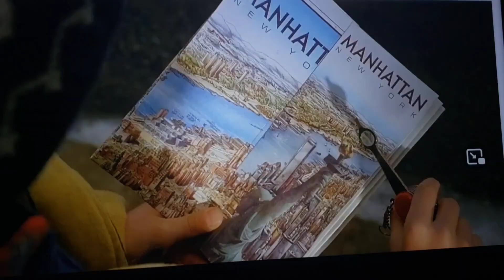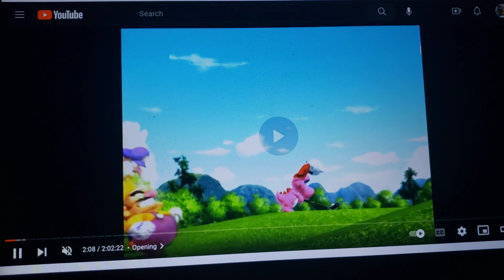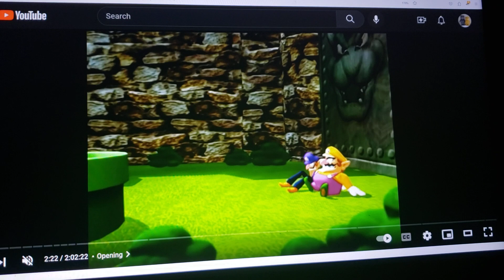Home Alone 2: Lost in New York (TFR Human Style) Part 12 A Shocking Reunion/Nate Gets Framed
cast appearance
Lesile Mccalister-Maddie fenton (danny phantom)
linnie mccalister-regina mulgrave (Inazuma eleven ares)
buzz mccalister-ed (get ed)
frank mccalister-jack fenton (danny phantom)
rod mccalister-danny fenton/phantom (danny phantom)
jeff mccalister-eddie horton (Lloyd in space)
tracey mccalister-butterbean (butterbean's cafe)
sondra mccalister-jazz fenton (danny phantom)
meghan mccalister-true (true and the rainbow kingdom)
Brooke mccalister-cricket (butterbean's cafe)
fuller mccalister-j.p. lapin (Inazuma eleven go)
Kevin mccalister-nate adams (yo-kai watch)
Kate mccalister-lily adams (yo-kai watch)
peter mccalister-aaron adams (yo-kai watch)
harry-wario (mario series)
marv-waluigi (mario series)
the pigeon lady-ariel (the little mermaid (1989))
hector-ben ravencroft (scooby-doo and the witch's ghost)
cedric the bellman-slappy the dummy (goosebumps)
ms. stone-simone lenoir (scooby-doo on zombie island)
johnny-rasputin (Anastasia (1997))
susie-kelly (stoked)
e.f. duncan-papa g (kid cosmic)

clips/years/companies
home Alone 2: lost in new york (@1992 20th century fox)
yo-kai watch: the movie (@2014 olm inc)
mario golf: super rush (@2021 Nintendo)
wario land: shake it (@2008 Nintendo)
yo-kai watch (yo-kai gargaros, why did you say that & horror of dracunyan; @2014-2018 olm inc/tv Tokyo)
mario golf: toadstool tour (@2003 Nintendo)
mario tennis aces (@2018 Nintendo)
mario power tennis (@2004 Nintendo)
yo-kai watch the movie: the great adventure of the flying whale (@2016 olm inc)
scooby-doo and the witch's ghost (@1999 hanna-barbera/Warner bros)
goosebumps (night of the living dummy II & night of the living dummy III (part 2); @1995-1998 ytv/fox kids)
scooby-doo on zombie island (@1998 Nintendo)